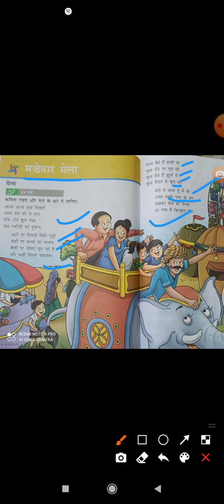हिंदी- मजे़दार मेला, प्रश्न उत्तर, पेज नंबर 78& 79